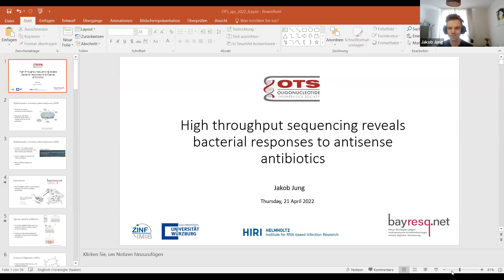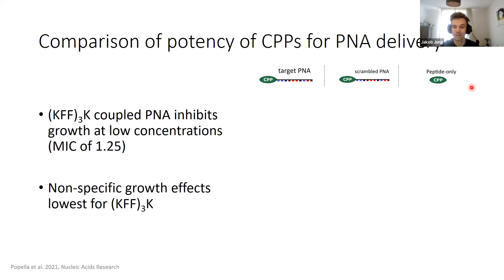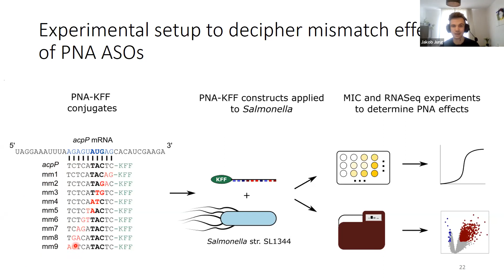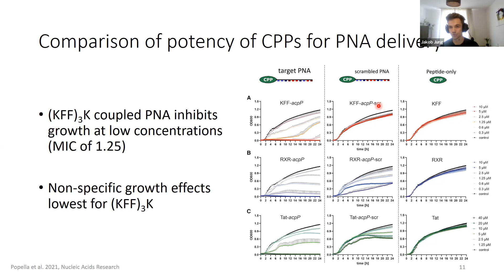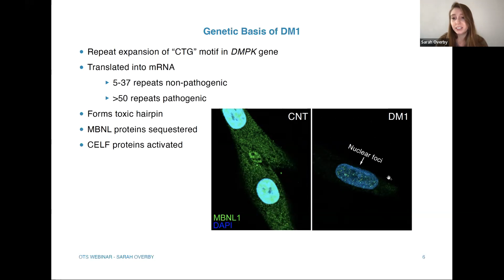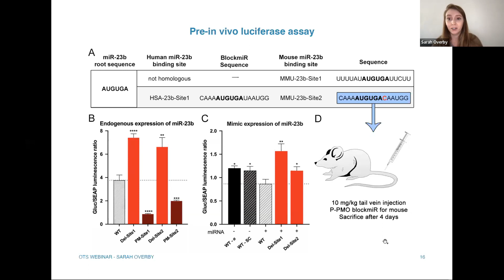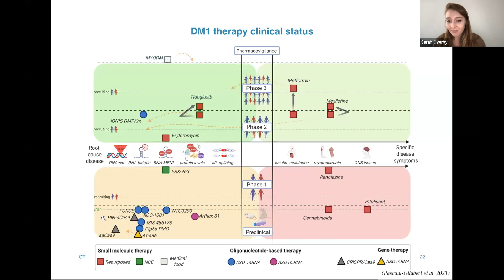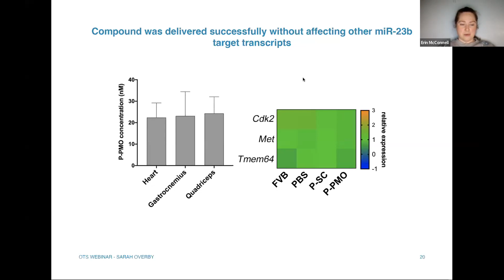Trainee Spotlight Series: Jakob Jung and Sarah Overby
In our first of many Trainee Spotlights we feature Jakob Jung and Sarah Overby. Jakob Jung is a Ph.D. candidate at the Institute for Molecular Infection Biology (IMIB), at the University of Würzburg. Jakob will present their most recent work, using high throughput sequencing to understand and predict bacterial on-target- and off-target responses to ASOs.  This has led their team to develop a web-tool  for designing ASO-based antibiotics based on data-driven design principles, including rules governing off-target effects for peptide nucleic acid (PNA) antibiotics. Dr. Sarah Overby is a Postdoctoral Researcher at the Universitat de València. Dr. Overby will speak of their Ph.D. work which involved BlockmiR antisense oligonucleotides with peptide conjugates to modulate DM1 disease related miRNAs and rescue symptoms in DM1 cells and mice.